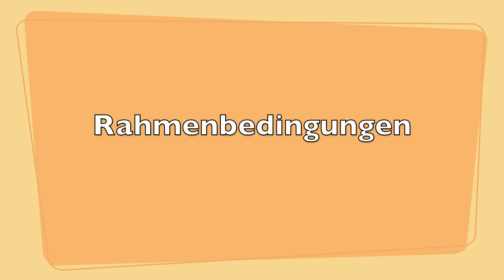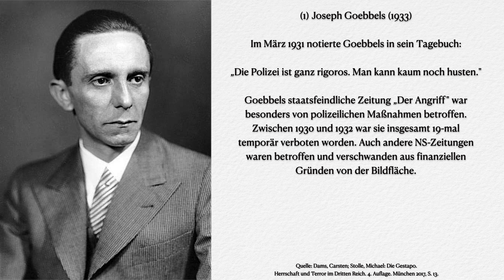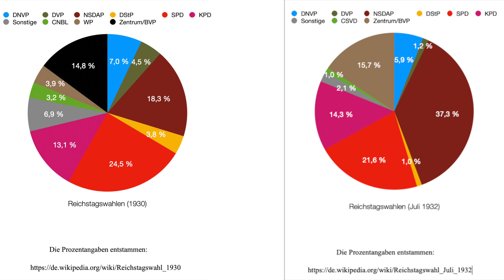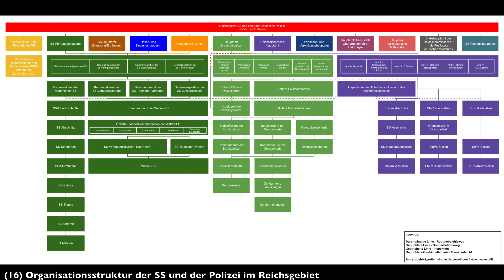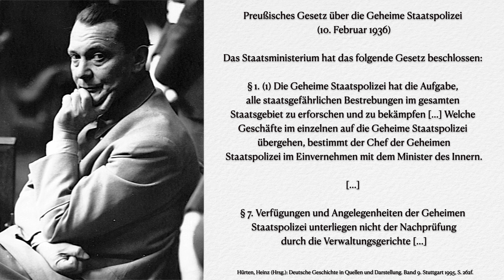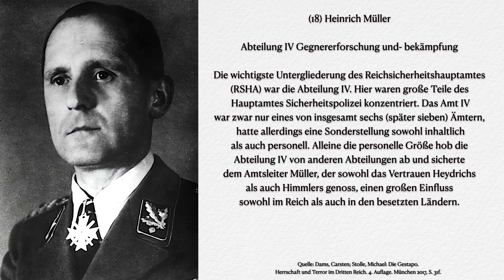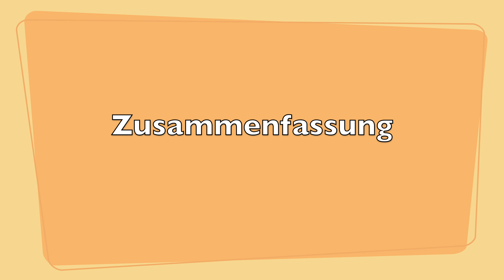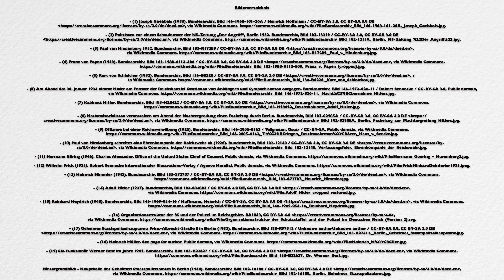Die Gestapo (2) - Neuausrichtung der Polizei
Heute geht es um die Geheime Staatspolizei (Gestapo) - Teil 2. Wir werfen einen Blick auf die Geschichte dieser berüchtigten Polizei des NS-Staates zwischen 1933 und 1936. Dabei skizzieren wir die Gleichschaltung der Polizei und ihre organisatorische und ideologische Annäherung an die SS. Die Gestapo entstand 1933 zunächst als eine Länderbehörde aus den politischen Polizeien des Deutschen Reiches. Mit dem Umbau der „Weimarer Republik“ zu einer nationalsozialistischen Diktatur seit 1933 veränderten sich die polizeilichen Aufgaben erheblich: aus einer staatlichen Behörde zum Schutz der Bevölkerung wurde bis 1936 ein Handlanger der Regierung, der hemmungslos Jagd auf Regimefeinde machte. Die Annäherung der politischen Polizeien und insbesondere der Gestapo an die SS und den SD ließ die Polizei zudem zum Akteur im Zweiten Weltkrieg sowie beim Völkermord werden.

Inhaltsverzeichnis:
00:00 | Um was geht es in diesem Video?
00:55 | Rahmenbedingungen
04:34 | Entscheidungsjahr 1936
07:53 | Bildung einer völkischen Polizei
12:00 | Verknüpfung von Gestapo und SD
15:42 | Gestapo und Ideologie
20:25 | Zusammenfassung

Literatur/ Quellen:
Dams, Carsten; Stolle, Michael: Die Gestapo. Herrschaft und Terror im Dritten Reich. 4. Auflage. München 2017.
Hürten, Heinz (Hrsg.): Deutsche Geschichte in Quellen und Darstellung. Band 9. Stuttgart 1995.